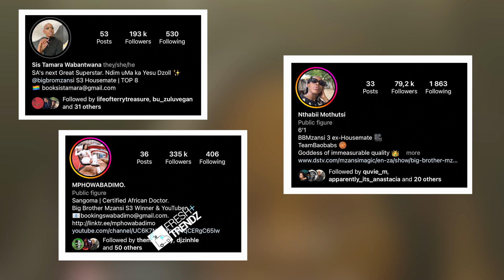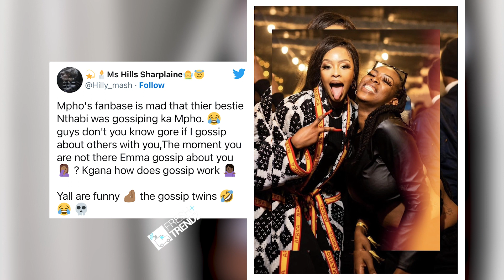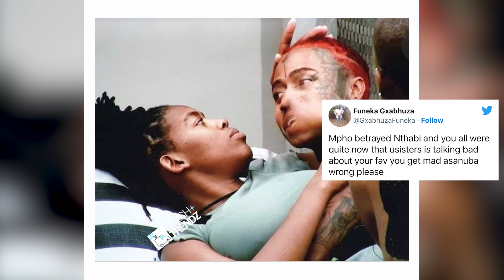DRAMA || "Mpho Betrayed Ntabii" Mphowabadimo Responds To Ntabii And Sis Tamara's Gossip About Her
Mphowabadimo Betrayed Ntabii First || Mphowabadimo Fight With Bestie x Sis Tamara || Themba Broly